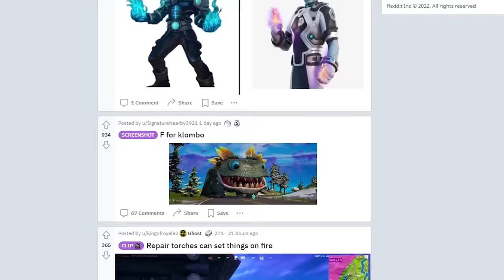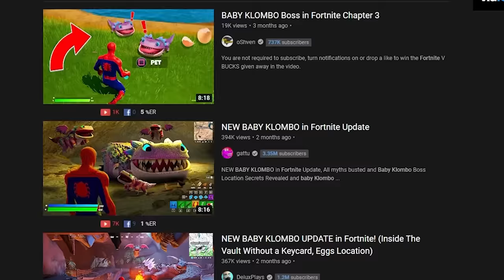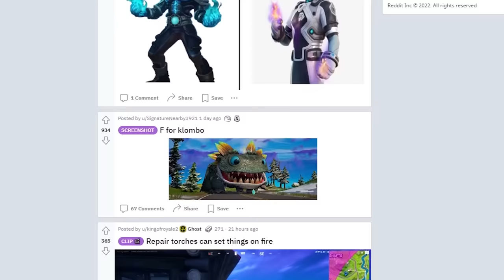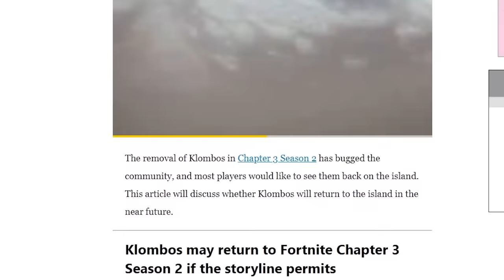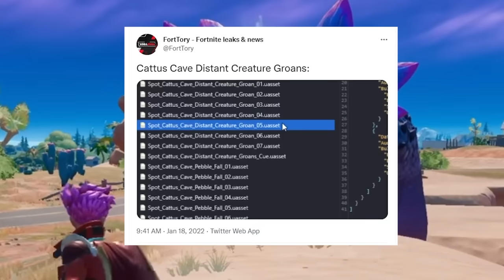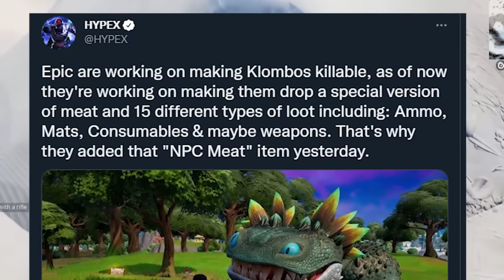Fortnite's EVOLUTION Of Klombo!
🎬 NEW update Fortnite Chapter 3 Season 2 and map Changes update! In this video we look at the Fortnite's EVOLUTION Of Klombo!  These Fortnite's EVOLUTION Of Klombo! and see if we can uncover the Season 2 Update Easter eggs and map update changes for season 8 trailer gameplay, easter eggs, trailer for Chapter 3 in Fortnite!!!